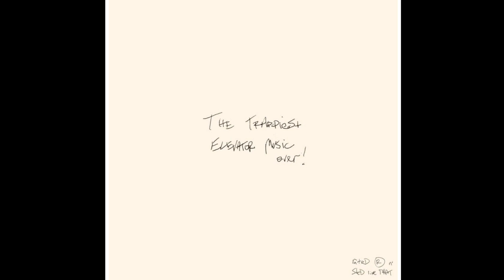Valee - FLOWER VASE